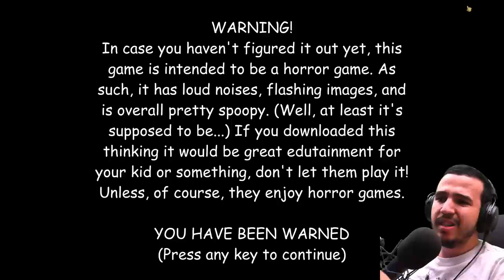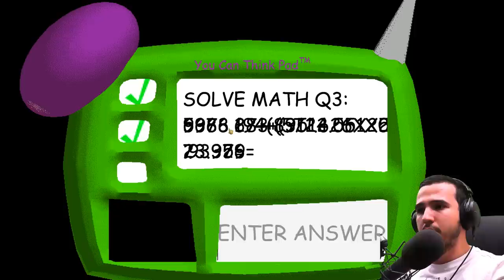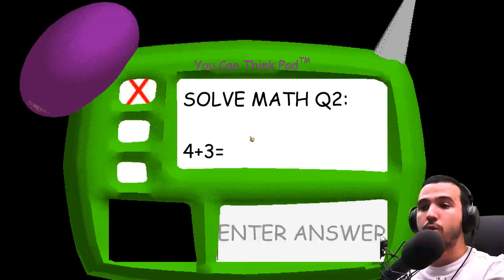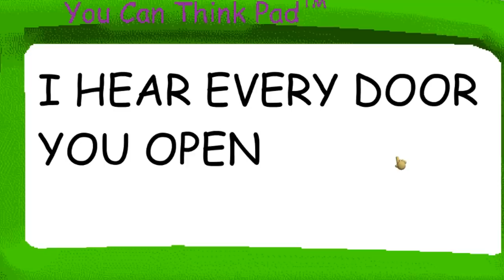CE PROFESSEUR VEUT ME PUNIR !